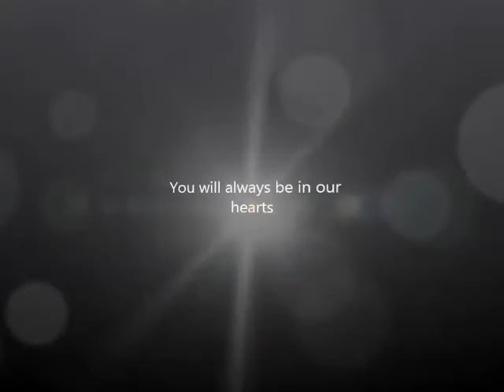The Last Tribute R.I.P. Linda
Linda gave us 16 wonderful years! Thank you for everything!! You will always be in our hearts!